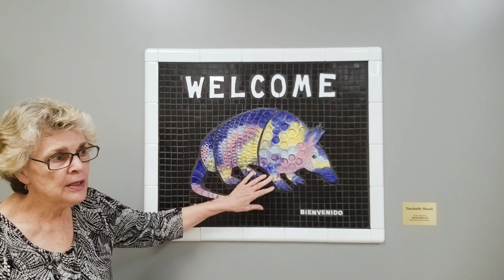Manila Clough Mosaics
Had the great pleasure of attending the unveiling of East Orange County Park recreation center and meeting this wonderful individual.

Manila accommodates her artwork to the visually impaired with Braille(a tactile writing system used by people who are visually impaired, including people who are blind, deafblind or who have low vision).

The event was attended by Orange County Mayor Jerry L. Demings as well as local commissioner Emily Bonilla.

Video courtesy of Mark Kateli-   April 2, 2019